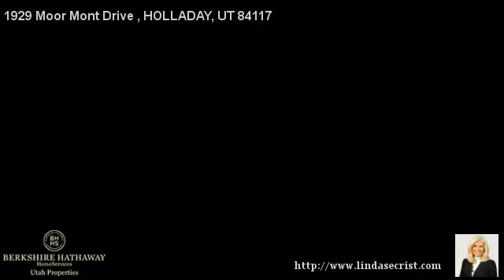1929 Moor Mont Drive